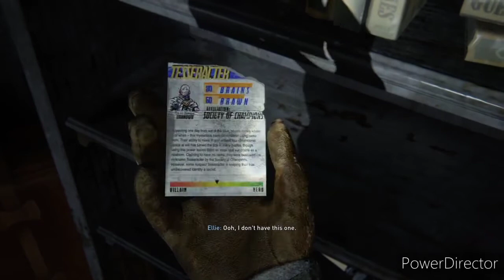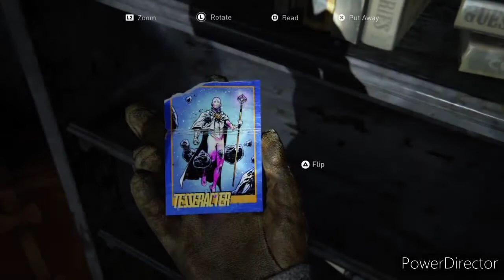PATROL -1 / The Last of Us 2 Gameplay Walkthrough (No Commentary)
Part 4
Jackson / Patrol 1

Ellie and Dani is assigned to do a patrol together, towards the village then the superrmarket.  it gave them time to talk about the awkward "incident" in last night's party. Discovering a dead moose they explore the are to hunt down the infected.